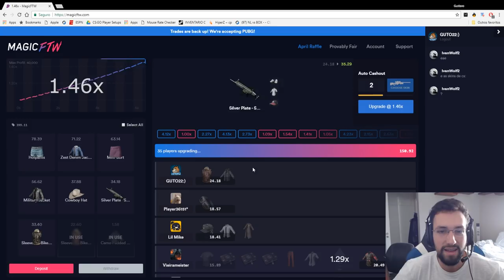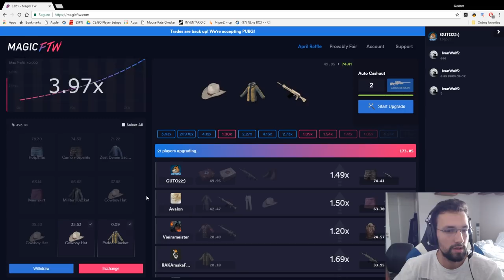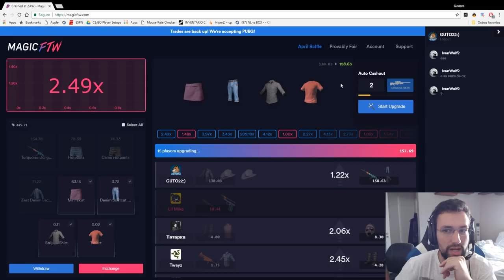MAROTAGEM + FACADA | DETONA GUTO22